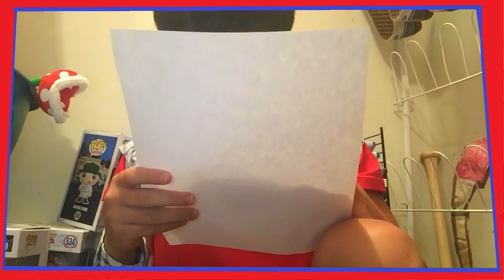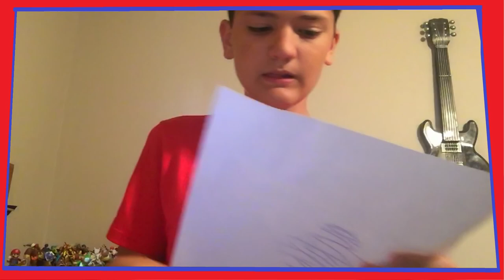The Man Behind The Cooker - NicJamCo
I look too far into a word.